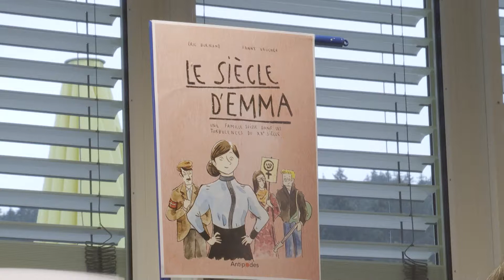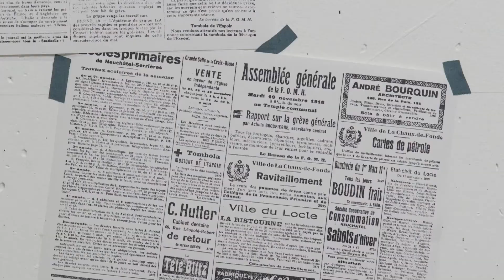INFO: Tramlabulle: Le siècle d'Emma / TeleBielingue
Le siècle d'Emma" présentée à Tramlabulle, raconte l'histoire d'une Grangeoise précipitée dans les soubresauts du XXème siècle: grève générale, 2e guerre mondiale, contestation féminine et antinucléaire.